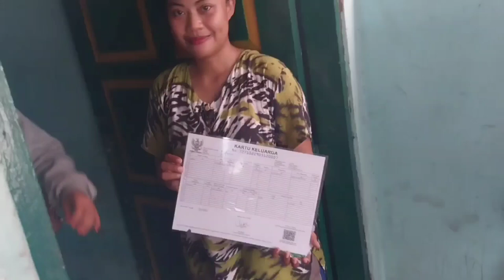Evakuasi Nenek Yang Sekarat || Bung Marsel DPRD Palu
Pak Marselinus Pasapan menjenguk nenek ati yang sakit  dan tidak punya famili di kota Palu.